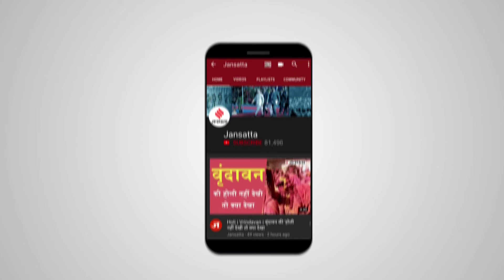RBI ने Repo Rate में नहीं किया कोई बदलाव, महंगाई दर घटने का जताया अनुमान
RBI Monetary Policy : कोरोना वायरस संकट के बीच रिजर्व बैंक ऑफ इंडिया (RBI) के गवर्नर शक्तिकांत दास ने द्विमासिक मौदिक नीति की घोषणा की। आईबीआई ने बड़ा फैसला लेते हुए रेपो रेट में कोई बदलाव न करते हुए इसे 4 फीसदी पर ही रखा है। वहीं, रिवर्स रेपो रेट को भी 3.35 प्रतिशत पर जारी रखते हुए कोई परिवर्तन नहीं किया गया। बता दें कि आईबीआई ने पिछली मौद्रिक नीति की घोषणा करते हुए गवर्नर शक्तिकांत दास ने ब्याज दरों में कोई बदलाव नहीं करने की घोषणा की थी।

RBI RepoRate RBIMonetaryPolicy Jansatta is one of the leading hindi news channel, which provides all the latest and trending news of india and around the world.